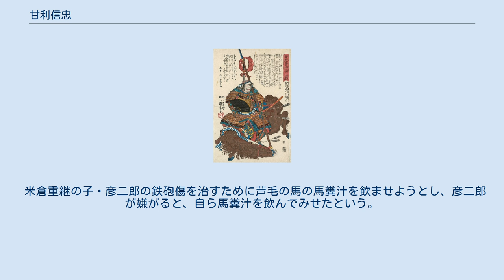甘利信忠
甘利 信忠（あまり のぶただ）は、戦国時代の武将。
甲斐武田氏の譜代家臣、家老。
後年には武田二十四将に数えられる。
諱は「晴吉」や「昌忠」と表記されることも多いが、永禄年間から「信忠」を名乗っているので、本項では「信忠」に統一する。
 父は武田氏の譜代家老の甘利虎泰。
『甲陽軍鑑』に拠れば虎泰は板垣信方と共に武田家の最高職位とされる「両職」を務めたとされる。
なお、武田家中では甘利氏の一族として甘利信康がおり、信忠の弟もしくは子であると考えられている。
また、兄に天文11年（1542年）の瀬沢の戦いで戦死した信益もいたとされ、これを受けて嫡男となった可能性もある。
信忠も含め「信」の字は武田晴信から受けた偏諱と考えられる。
他方で異説としては、初名を藤蔵とし、晴信から「晴」の字の偏諱を受けて晴吉と名乗ったとするもある。
 晴信期の信濃侵攻において、天文17年（1548年）の上田原の戦いで虎泰・信方両名は戦死し、信忠は家督を継承して甘利衆を率い、板垣信憲と共に「両職」になったといわれる。
 初見文書は天文20年（1551年）7月の二宮美和神社への勧進免許添状で、信憲と共に名前が確認される。
信忠は信玄期の取次としての活動が見られ、信濃方面では木曾氏、西上野侵攻においては上野国衆の浦野氏や鎌原氏の取次を務めているほか、常陸の佐竹氏・小田氏ら関東国衆、長井道利ら美濃・飛騨方面の取次のほか、相模後北条氏との外交にも携わっている。
 永禄7年（1564年）頃には「信忠」と改めている。
永禄10年8月の諸役免許状を最後に文書から見られなくなり、信忠の没年は不詳で、永禄7年に死んだとも、永禄9年（1566年）に落馬死したとも、元亀3年（1572年）の三方ヶ原の戦いに参加して戦功を挙げたものの、直後に病死したとも言われている。
信忠の子・信頼は幼少であったため、信忠の弟である信康が名代となった。
 永禄9年（1566年）から永禄10年（1567年）に武田諸将より信玄宛で提出された「下之郷起請文」には信忠の名は無く、甘利源左衛門尉信康の名が見えるので、永禄10年（1567年）末から天正3年に死去している可能性が考えられている。
 米倉重継の子・彦二郎の鉄砲傷を治すために芦毛の馬の馬糞汁を飲ませようとし、彦二郎が嫌がると、自ら馬糞汁を飲んでみせたという。